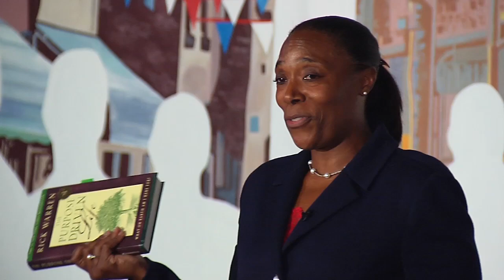Embrace your purpose | Kenya Mann Faulkner | TEDxGraterfordStatePrison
This talk was given at a local TEDx event, produced independently of the TED Conferences. "Life is not an accident, embrace your purpose,'' says Kenya Mann Faulkner, former Pennsylvania Inspector General. Faulkner struggled to know why her life was so hard, until she learned to accept the challenges as the force that shaped her into the person she has become.

Former Pennsylvania Inspector General